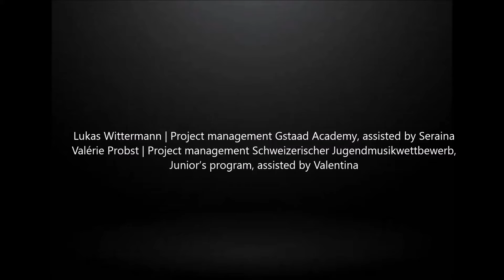Junior Baroque Academy 2023, SJMW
Prof. Maurice Steger | Blockflöte – recorder | Chamber music | workshops | Gesamtleitung – direction
Prof. Dorothee Oberlinger | Blockflöte – recorder
Prof. Leila Schayegh | Violine – Baroque violin | Chamber music
Christoph Dangel | Barockcello – cello | Continuo workshop
Sebastian Wienand | Cembalo – harpsichord | Continuo workshop
La Cetra Barockorchester Basel | workshop ‚Baroque Concertos‘
Dieter Weitz | Cembalokorrepetition – harpsichord
Laura Schmid | Blockflöte – recorder, Céline Pasche | Barockharfe – Baroque harp assistance | Blockflöte – recorder, Claudius Kamp | Barockfagott – bassoon | Blockflöte – recorder, Maximilian Volbers | Cembalokorrepetition – harpsichord assistance | Blockflöte – recorder
Sergio Flores | Cembalokorreptition – harpsichord assistance
Lukas Wittermann | Project management Gstaad Academy, assisted by Seraina
Valérie Probst | Project management Schweizerischer Jugendmusikwettbewerb, Junior’s program, assisted by Valentina

1) Jakob Schildhauer, Blockflöte | P. Castrucci: Sonata d Moll, Allegro
2) Alvin Scheiwiller, Barockvioline | H.I.F. Biber: Sonata Representativa
3) Camille Eigenmann, Blockflöte | F. Mancini: Sonata a Moll, Largo
4) Larissa Isler, Barockvioloncello | G.Ph. Telemann: Sonate D Dur
5) Clara Gapp, Blockflöte | J.S. Bach: Sonate e Moll, BWV 1034
6) Katharina Birchmeier, Barockvioline | C. Farina: Sonata detta la Desperata
7) Josefine Luik, Blockflöte | G.F. Händel: Sonata d Moll, Hornpipe
8) David Sailer, Barockvioloncello | A. Vivaldi: Sonata a Moll, Largo
9) Klara Cheng, Violine | A. Vivaldi: Violinkonzert ‚Winter‘ aus den 4 Jahreszeiten
10) Theresia Volbers, Blockflöte | J.S. Bach: Sonate e Moll, BWV 1034
11) Sara Kuppelwieser, Blockflöte | G.Ph. Telemann: Blockflötenkonzert F Dur
12) Fiona Rölli, Blockflöte | A. Vivaldi: Flautinokonzert RV 443, Allegro
13) Julien Grollmuss, Violine | G. Muffat: Violinsonate D Dur
14) Hannah Blind, Blockflöte | F. Mancini: Sonata c moll, 1. Satz
15) Elena Emanuele, Blockflöte | F. Mancini: Sonata c moll, 2. Satz
16) Amelie Sieben, Cembalo | J.S. Bach: Präludium und Fuge
17) Johanna Rist, Blockflöte | M. Uccellini: Sonata nona
18) Roméo Grollmuss, Gitarre | S.L. Weiss: Fantasie
19) Lisa Steger, Blockflöte | G.Ph. Telemann: Ouvertüre a Moll, Air à l’italien
20) Anaïs Williner, Fagott | A. Vivaldi: Sonate B Dur
21) Aurélia Grollmuss, Blockflöte | M. Detri: Sonate c Moll, Presto
22) Satya Bawidamann, Cembalo | G.F. Händel: Chaconne G Dur

Dieter Weitz, Cembalo
Max Volbers, Cembalo & Orgel
Christoph Dangel, Barockvioloncello
Claudius Kamp, Barockfagott
La Cetra Barockorchester Basel
Sergio Flores, Cembalo
Sebastian Wienand, Cembalo
Céline Pasche, Barockharfe
Helen Buck, Violoncello
Szymon Strusinski, Barockvioloncello

Videoaufnahmen & Schnitt: Jan Fuß
Teilweise Videoaufnahmen: Katja Riedel